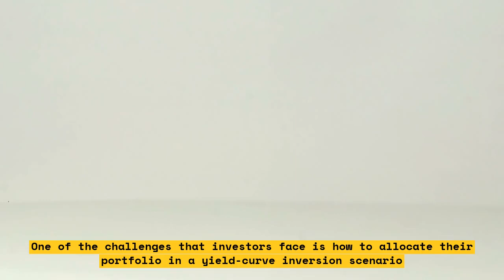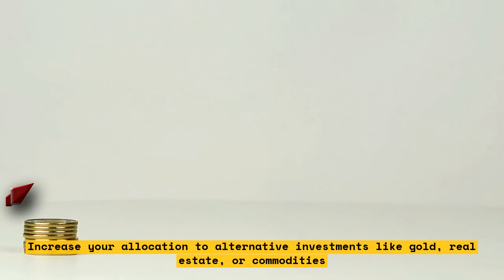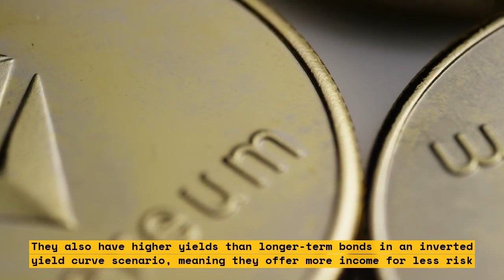How to Allocate Your Portfolio in a Yield-Curve Inversion Scenario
In this video, we'll discuss how to allocate your portfolio in a yield-curve inversion scenario. We'll cover the basics of yield-curve inversion and how it can impact your investments. We'll also provide some tips on how to adjust your portfolio to minimize risk and maximize returns in this scenario.